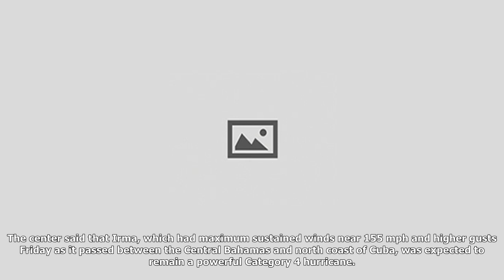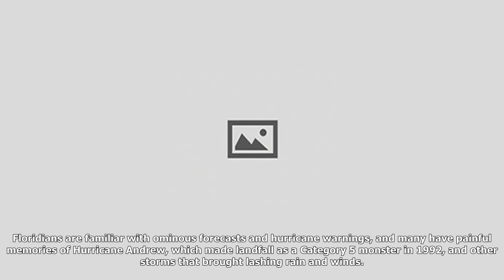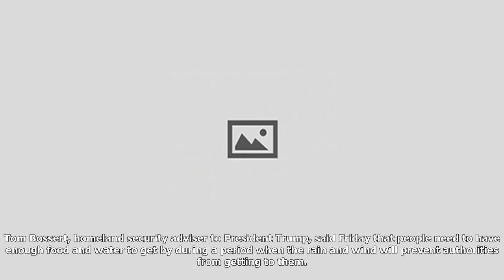Hurricane irma back to category 5, will 'devastate the united states,' officials warn